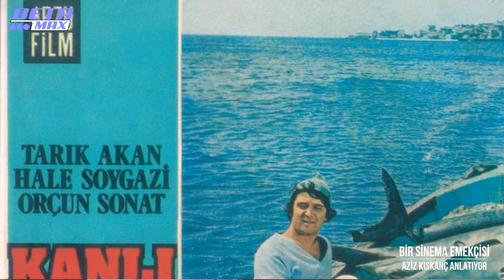BİR SİNEMA EMEKÇİSİ - AZİZ KISKANÇ Anlatıyor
Yerli ve yabancı bir çok filmde çalışmış gerçek bir sinema emekçisi olan AZİZ KISKANÇ kendi yaşam öyküsünü bu videoda bizlerle paylaşıyor... Ertem eğilmez, metin erksan, osman f. seden gibi büyük yönetmenlerle uzun yıllar çalışmış Aziz Kıskanç bunun yanında yabancı filmlerde de görev almıştı. LAND OF DOOM, ve YOR gibi kült filmlerde yaşadığı anıları da bizlere anlatmaktadır.

BETAMAX VİDEO 2021